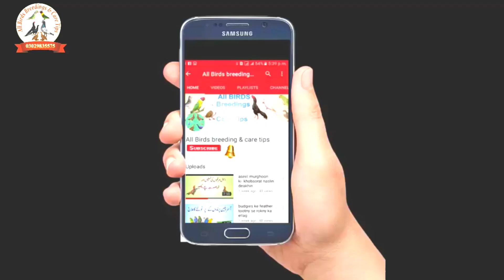Alexandrine Babies Feedings Tips||Parrots Chicks ko Handfeed kerwany ka tarika in urdu hindi